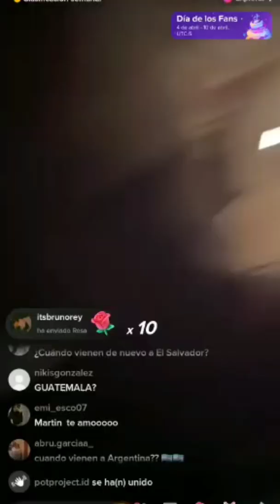Conoce al niño filtro de Morat 🙈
Descubre porque Martín Vargas es llamado el niño filtro de la banda...